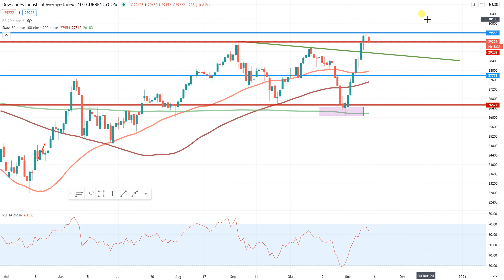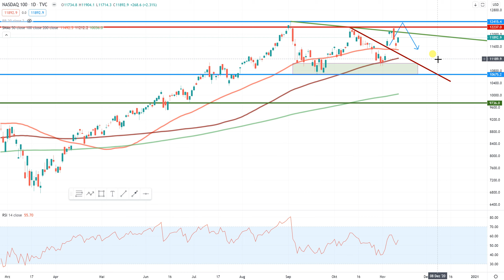Wall Street – Indizes im Chartcheck!